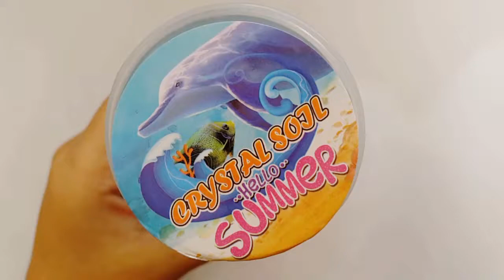relaxing silme compilation